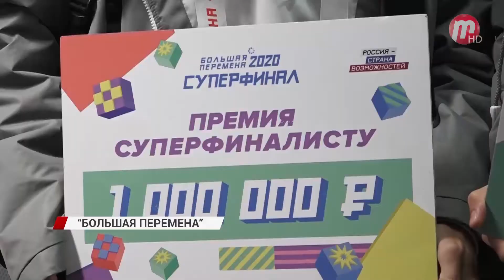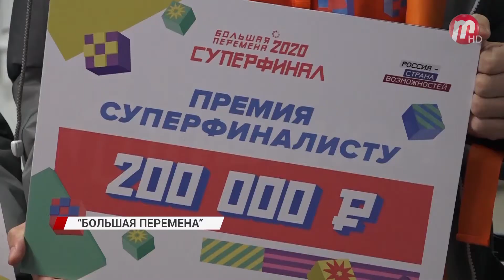Ученики из Улан-Удэ стали финалистами Всероссийского конкурса "Большая перемена"